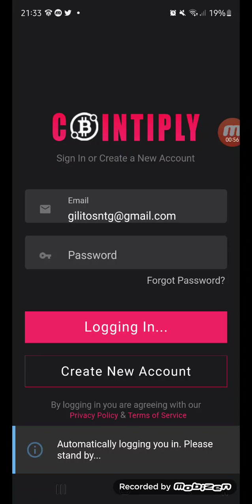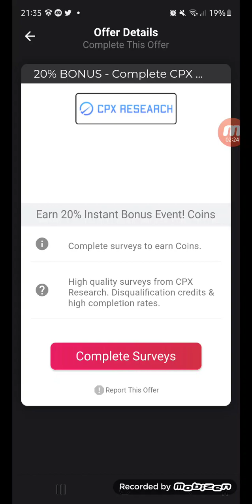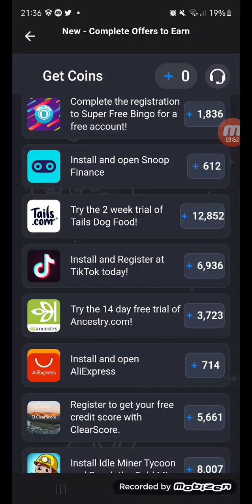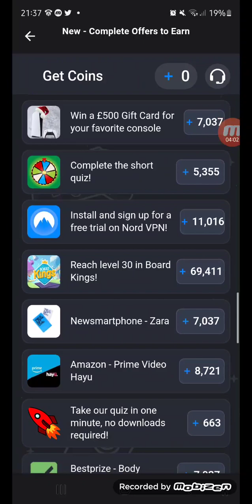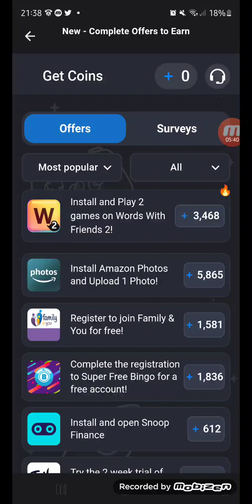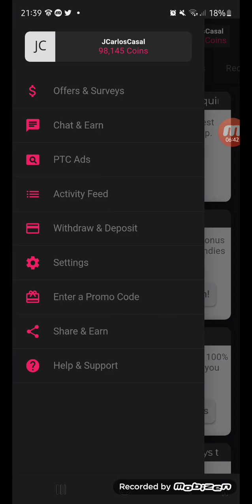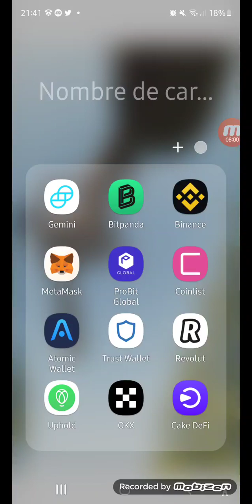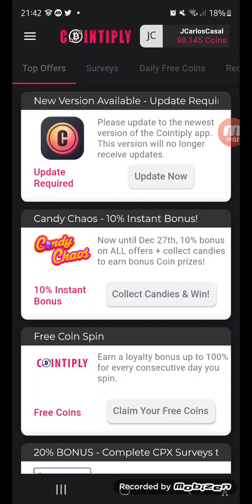10 Dollares GRATIS en Cointiply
Aquí  os muestro como gané estos 10$ totalmente gratis y rápido.
si necesitáis ayuda me podéis contactar por Telegram

COINTIPLY
Hey! I'm using Cointiply to earn free Bitcoin every day, use this link to join and start earning